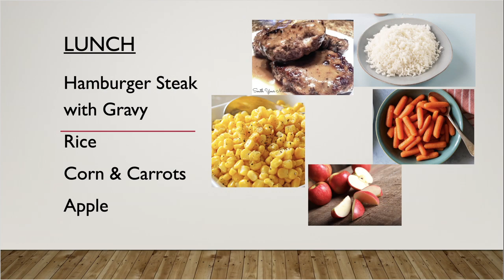3/2 Morning Broadcast